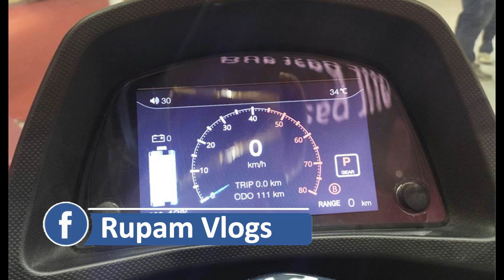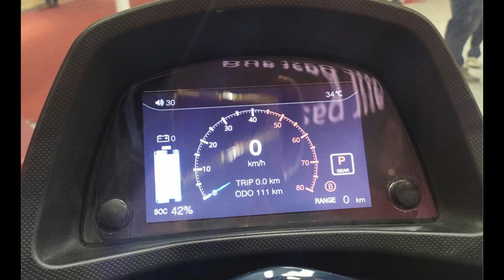HERO ELECTRIC (AE-3) Scooter Launch Update | All Details | Range, Price, Feature, Review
Hello Dosto,

MotoVlogSetup:--

Editing Setup